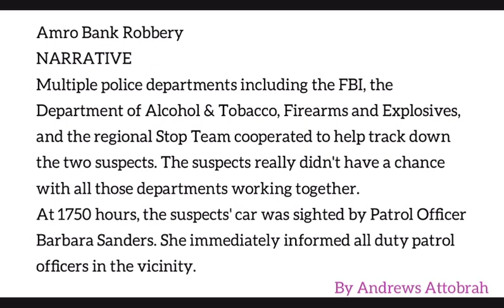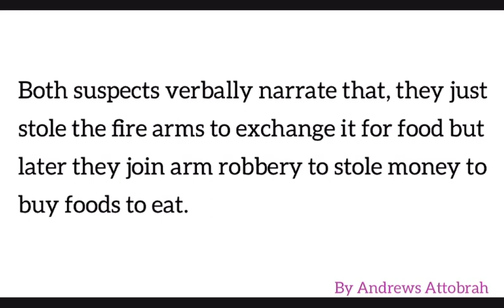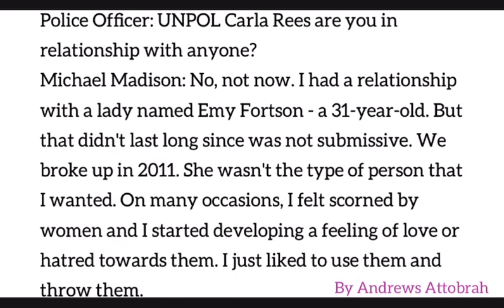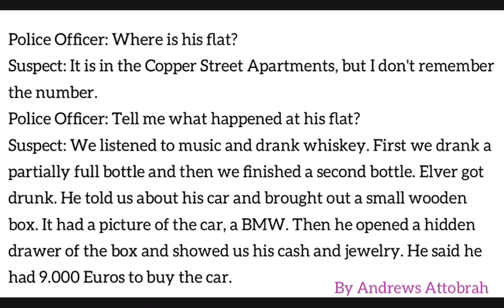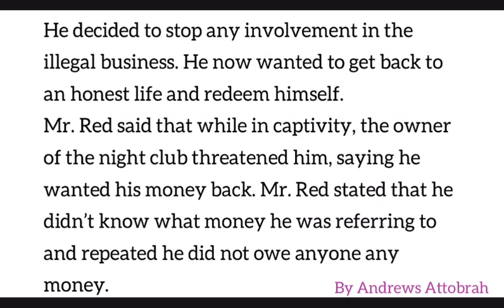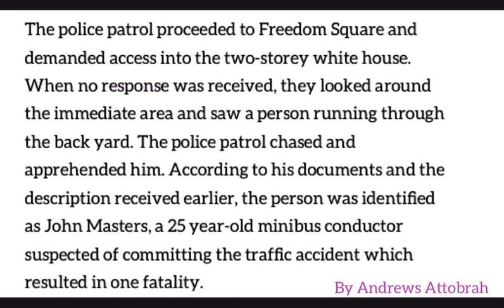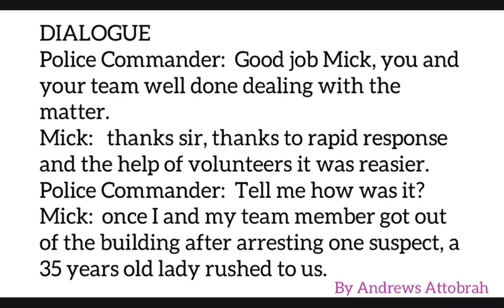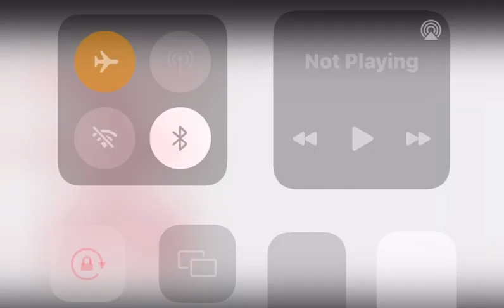UN/AU SAT EXAMS COMPILED AUDIO TAPES WITH NOTES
This is a complete combination of all available UN/AU SAT EXAMINATION AUDIO TAPES.